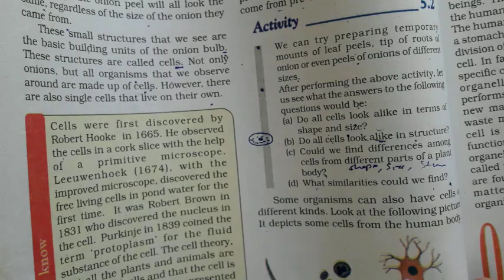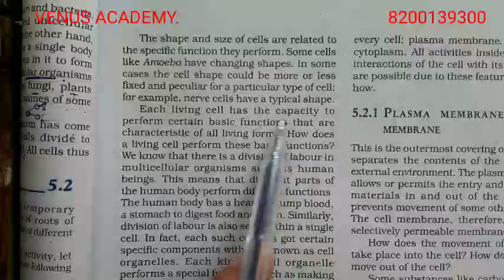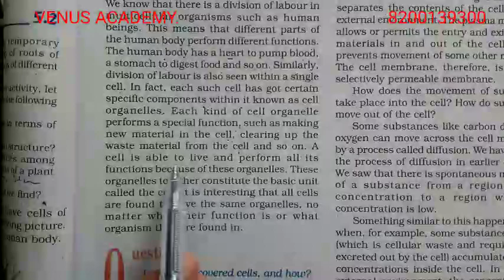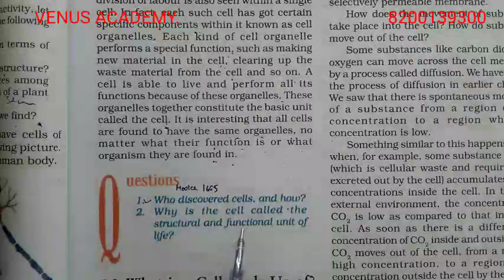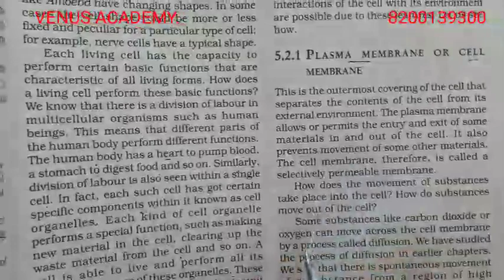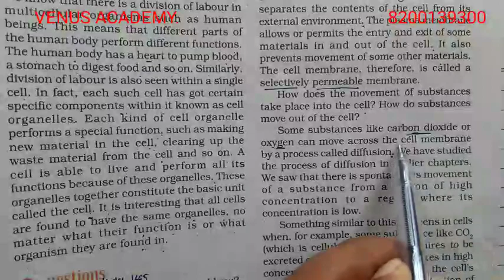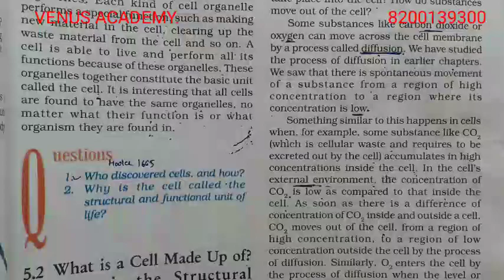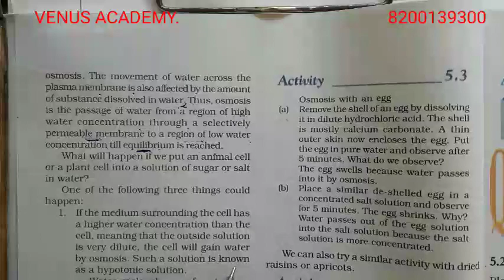Std 9 science chapter 5 THE FUNDAMENTAL UNIT OF LIFE video 2